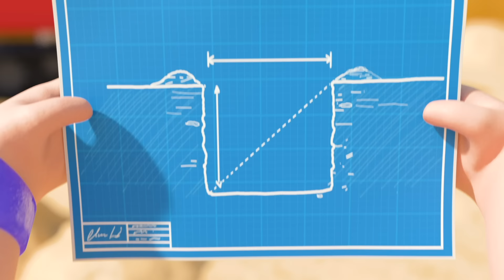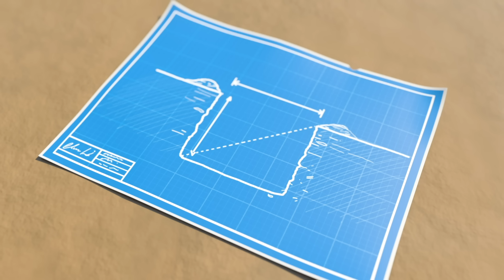Mary Had a Little Lamb - The Lost Lamb | Nursery Rhymes with Subtitles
Come sing along with us today as we sing Mary Had A Little Lamb on our way to school!

Lyrics

Intro

Interlude

Outro

About Little Baby Bum ABC Kids:

Fun and safe stories for kids and families
Our mission is simple : to create content that kids and parents love.

The aim of our content is to inspire and engage kids, expanding their worlds and minds through relevant and fun storytelling.

Our aim is to create content that parents can trust to be safe to watch and a positive influence on their child's development.

Our content is created to support the child's development. Cognitive development such as vocabulary evolution, counting skills as well as emotional development, how to be a friend and how to manage one's own emotions.

Our content aims to propagate healthy values such as compassion, empathy and resilience.